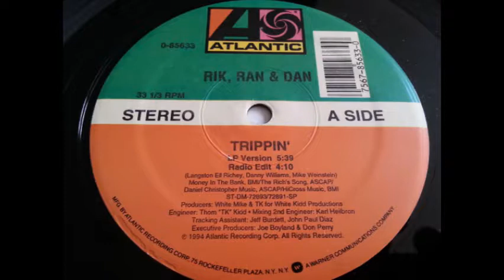Rik, Ran & Dan - Trippin' (Radio Edit)